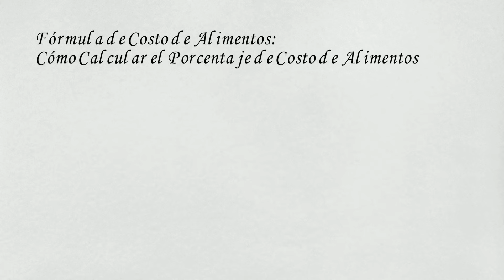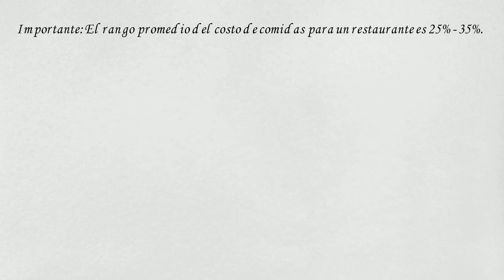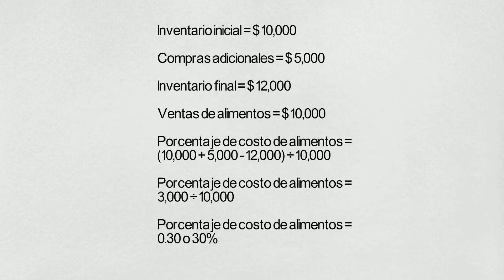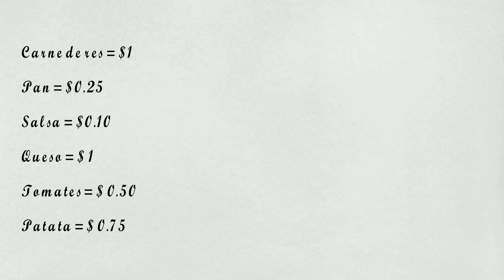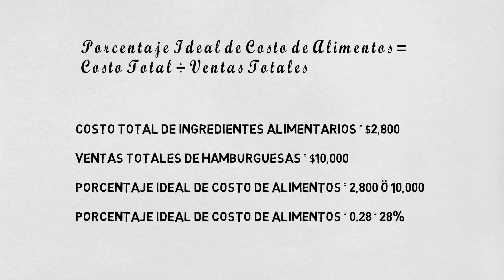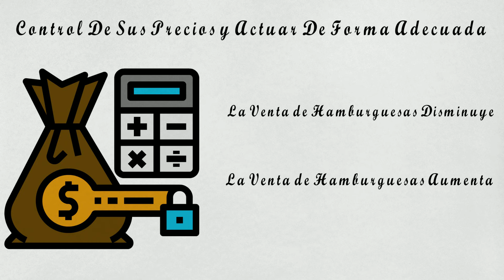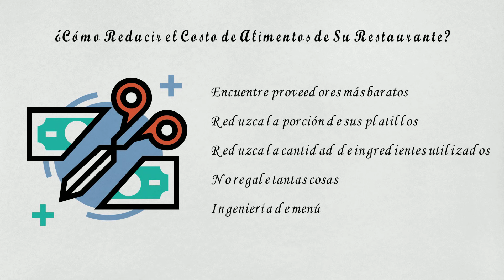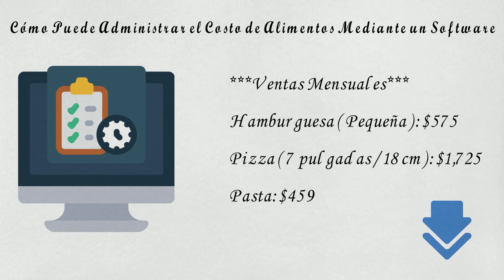¿Como calcular el costo de la comida para tu restaurante? [Formula y consejos]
¿Sigues buscando la fórmula correcta para calcular el costo de la comida de tu restaurante? ¡Aquí te hablamos sobre cómo hacerlo de forma fácil y sistemática!

Calcular el costo de los platillos y otros elementos del menú de tu restaurante es vital porque:

1. Te ayuda a controlar los costos de alimentos y bebidas en tu restaurante.
2. También te ayuda a establecer los precios de sus alimentos y bebidas de forma correcta y ajustada.
3. Y te ayuda a maximizar tus ventas, mejorar el desempeño de tu menú, y a evitar pérdidas en platillos que no se venden, pero que aún produces.

En este vídeo, te hablaremos sobre todo lo que necesitas saber para calcular los costos de comida de en tu restaurante utilizando una fórmula fácil de aplicar.

Además, si utilizas el software de punto de venta para restaurantes de Waiterio, podrás obtener reportes completos acerca del desempeño de los platillos, las ventas de ciertos ítems de tu menú, y más.

Únete a nuestra comunidad de dueños de restaurantes en Facebook para mantenerte al tanto de nuestro contenido: